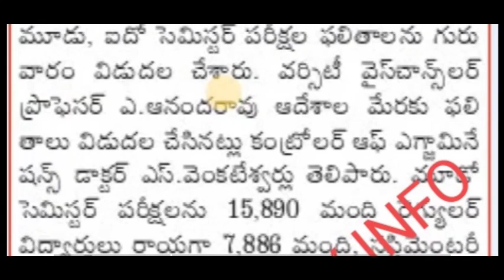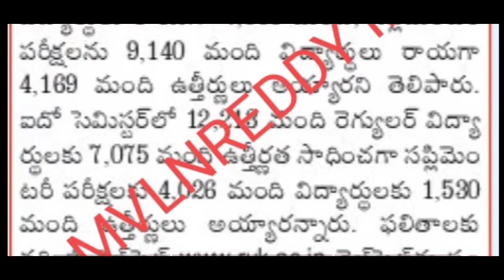Rayalaseema University Results 2021 Released//3&5 Results Released//Mvlnreddy